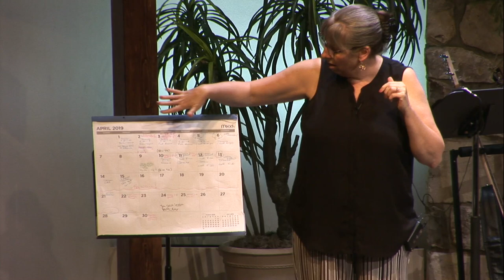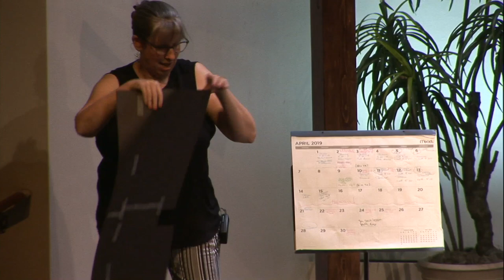2019_03_31_unite